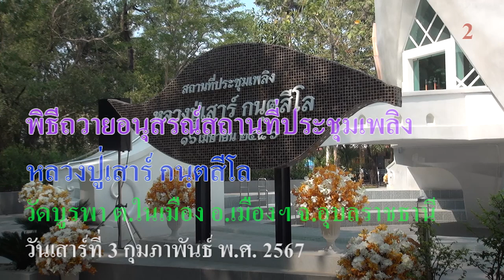พิธีถวายอนุสรณ์สถานที่ประชุมเพลิง หลวงปู่เสาร์ กนฺตสีโล วัดบูรพา ต.ในมือง อ.เมือง จ.อุบลราชธานี #2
วันเสาร์ที่ ๓ กุมภาพันธ์ พ.ศ. ๒๕๖๗

      พระราชวชิรธรรมาจารย์ วิ. (พระอาจารย์สุธรรม สุธมฺโม) เจ้าอาวาสวัดป่าบ้านตาด ประธานพิธี
     เวลา ๑๓.๐๐ น. พระราชวชิรธรรมาจารย์ วิ. (พระอาจารย์สุธรรม สุธมฺโม) เจ้าอาวาสวัดป่าบ้านตาด ประธานพิธี ฯ
พร้อมคณะเดินทางมาถึง เข้าพักที่อาคารรับรองสถาบันพลังจิตตานุภาพ สาขาที่ ๒๒๙
     เวลา ๑๓.๔๕ น. ประธานฝ่ายคฤหัสถ์ จุดรูปเทียน บูชาพระรัตนตรัย ศาสนพิธีกร นำกล่าวบูชาพระรัตนตรัย อาราธณาเบญจศีล องค์ประธานพระสงฆ์สมณศักดิ์ ปรัมพิธีกล่าวให้เบญจศีล
      เวลา ๑๔.๐๐ น. พระราชวธิรธรรมาจารย์ วิ. (พระอาจารย์สุธรรม สุธมุโม) บรรจุอัฐิธาตุหลวงปู่เสาร์ กนฺตสีโล ทำประทักษิณ ๓ รอบ อัญเชิญขึ้นประดิษฐาน ณ องค์รูปเหมือน ถวายสักการะ เจิมป้ายอนุสรณ์สถาน พระสงฆ์สมณศักดิ์ ๑๐ รูป เจริญชัยมงคลคาถา ถวายจตุปัจจัย ไทยธรรม แด่ พระสงฆ์สมณศักดิ์ ๑๐ รูป
เสร็จพิธี ฯ